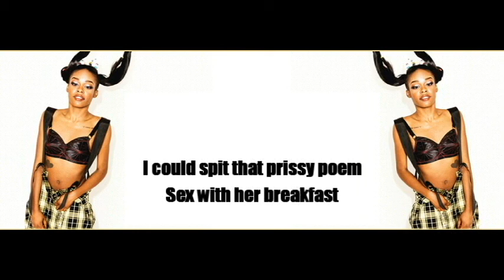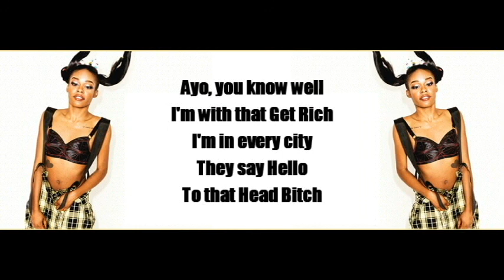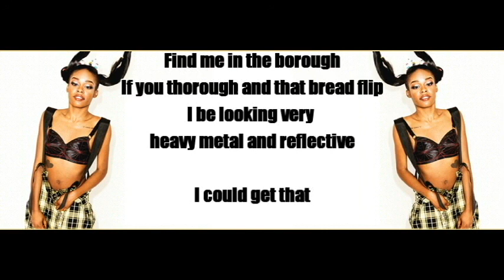AZEALIA BANKS x Heavy Metal & Reflective/Instrumental with Lyrics